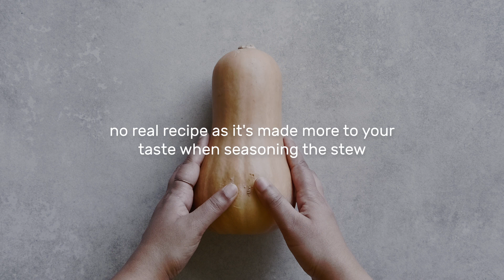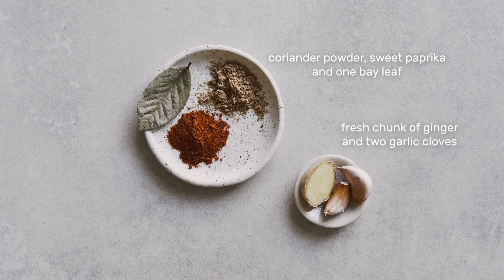We Made Butternut Squash, Kale and White Bean Stew | A Warm Hug To The Soul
We made Butternut Squash, Kale and White Bean Stew.  You can make it into a soup by adding more liquid if you wish.  This is our How-To video on making something on the fly with what was available in our pantry at the time.  Totally unplanned.  It actually turned out pretty yummy!

We recorded this video a few years ago when we were first figuring out how to shoot and edit videos.  We actually haven't done any video work prior to Youtube, but our strong Photography background helped us to at least understand composition and lighting.  The rest has been one GIANT learning curve.  We'll do a video at some point to properly introduce ourselves and what we really do and hoping to share with folks everywhere.

Our Places:
Rob Davidson

00:00 Intro
00:20 Ingredients
01:23 Cooking
04:20 Serve and Enjoy!
04:50 Outtro